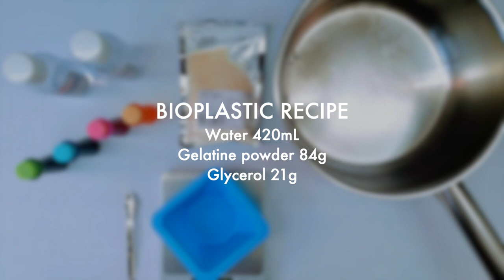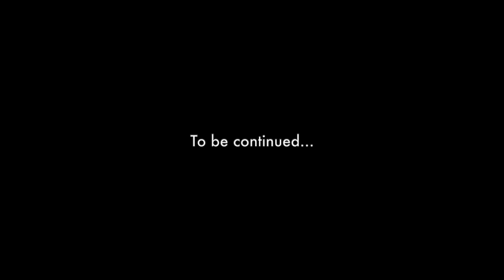Bioplastic Bag - Day 1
Gelatine based bioplastic recipe included.
Casting a bioplastic sheet for making a  foldable biodegradable bag.